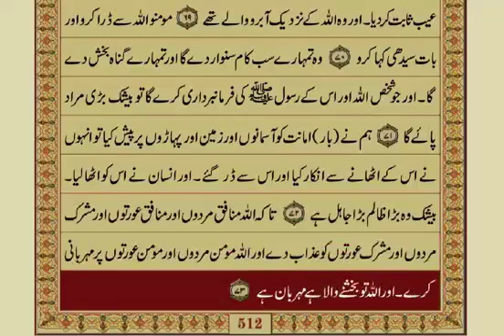33 - Surah Ahzaab - Aayat No. 66-73 / 73